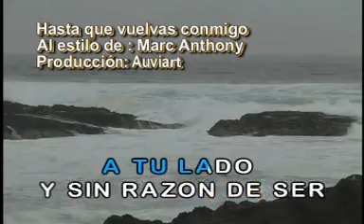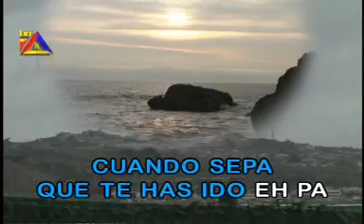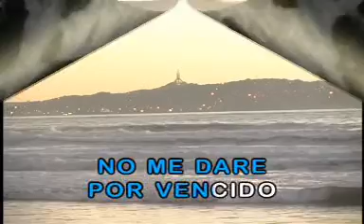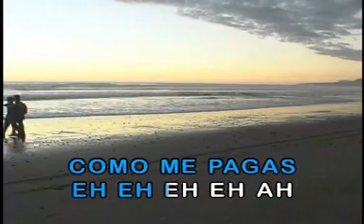KARAOKE HASTA QUE VUELVAS CONMIGO MARCK ANTON